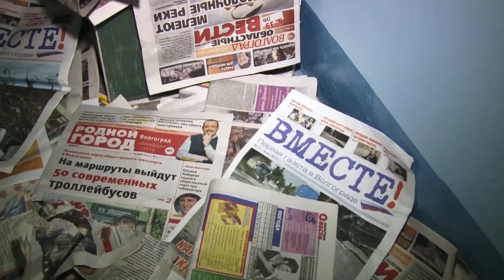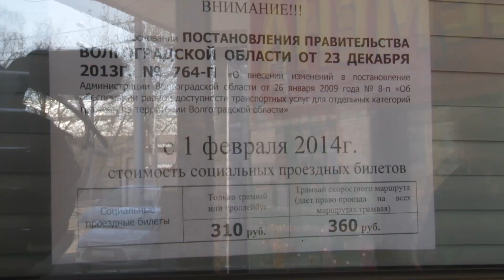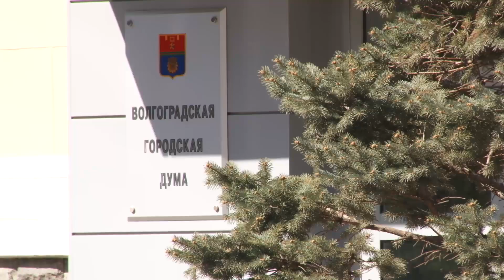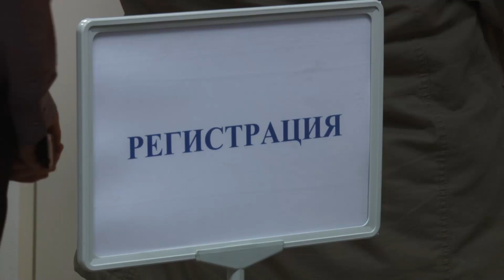Итоговая информационная программа "Взгляд с Высоты"